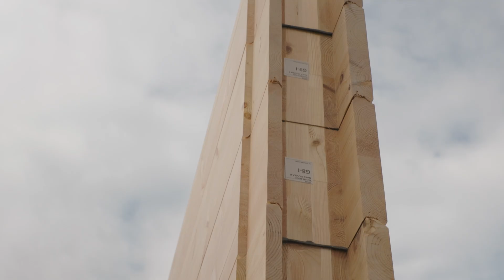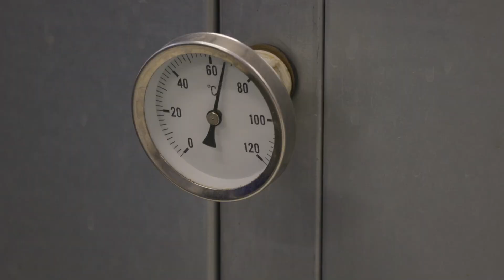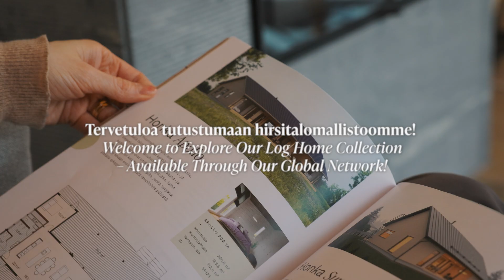Hongan painumaton hirsi – kestävä valinta kodin rakentamiseen!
Tässä Puun matka hirsitaloksi -dokumenttisarjan jaksossa tutustut Hongan painumattomaan Fusion+ -hirteen. Äänessä on Hongan tuotejohtaja Eino Hekali.

Hongan painumattomassa hirressä yhdistyy perinteisen massiivipuun parhaat puolet moderniin teknologiaan. Fusion+ on neljännen sukupolven painumaton hirsi, joka on kehitetty yli 20 vuoden kokemuksella ja tuhansien rakennusten pohjalta.

Dokumentissa Eino kertoo syvällisesti painumattoman lamellihirren kehitystyöstä ja teknisistä ratkaisuista. Katsottuasi sen ymmärrät painumattoman hirren rakenteen ja kuinka se valmistetaan kestämään suuret lasipinnat, modernit rakenteet ja huoltovapaan asumisen.

Jos haaveilet hirsitalon rakentamisesta tai ekologisesta asumisesta, tämä video on sinulle.

Sisällys

0:00 Johdanto
0:28 Hongan innovaatiot – pyöröhirrestä painumattomaan
1:42 Hongan painumaton hirsi
3:04 Painumattoman hirren tekniikka
3:46 Neljännen sukupolven Honka Fusion+ -hirsi
4:55 Fusion+ -hirren saumarakenne ja energiatehokkuus
5:54 Hongan hirren ulkonäkö ja design
6:54 Maailman testatuin hirsi
8:33 Kestävä metsänhoito
10:08 Hongan hirsien puiden alkuperä
11:15 Hirren palonkestävyys
11:35 Kuusi- ja mäntyhirren erot
13:00 Tervetuloa tutustumaan hirsitalomallistoomme!

Video on kolmas osa Puun matka hirsitaloksi -dokumenttisarjaa, jossa seurataan Hongan hirsitalojen valmistusta suunnittelusta valmiiseen kotiin. Katso myös sarjan aiemmat jaksot Hongan suunnittelufilosofiasta ja arkkitehtisuunnittelun periaatteista.

Tutustu videon kohteisiin

Honkarakenne – luottamuksesi arvoinen hirsitalovalmistaja

Honkarakenne Oyj on hirsirakentamisen kansainvälinen edelläkävijä ja terveellisen puurakentamisen suunnannäyttäjä. Valmistamme laadukkaita, terveellisiä ja ekologisia omakotitaloja, vapaa-ajan asuntoja ja julkisia rakennuksia uusiutuvasta, sertifioidusta massiivipuusta. Talomme valmistetaan Keski-Suomen Karstulassa ja niiden sertifioitu teknologia toimii moitteettomasti erilaisissa ilmastoissa ja olosuhteissa.

Videon käsikirjoitus, haastattelun kuvaus ja editointi
Antti Korpi

Kohdekuvat:
Yksilöllinen talo, Honka Lux 145 1A ja muokattu Halti